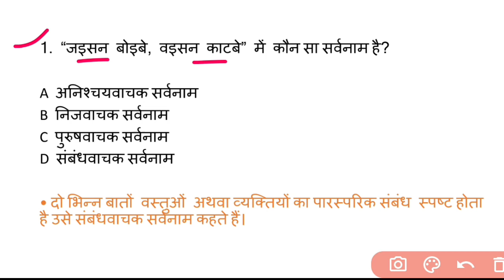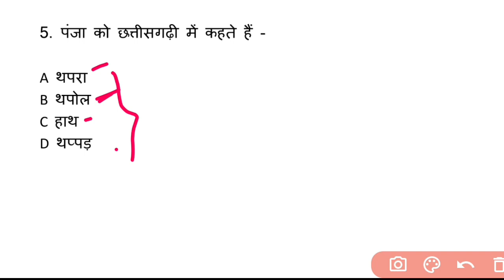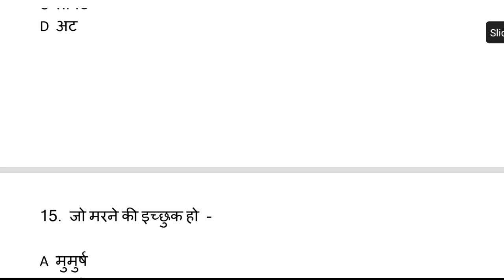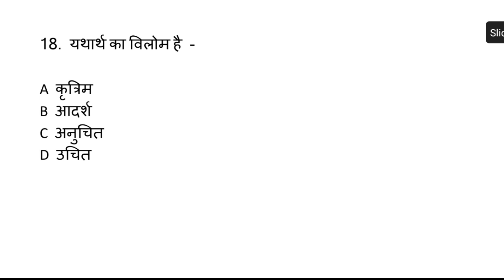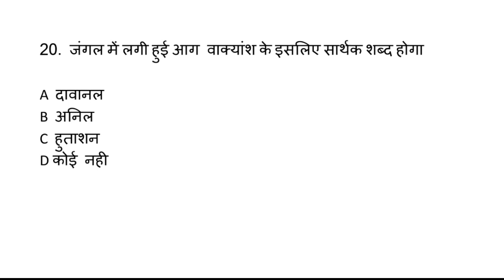| छत्तीसगढ़ी भाषा एवं सामान्य हिंदी | mahila paryavekshak bharti 2023 | paryavekshak bharti 2023 |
1.सभी प्रतियोगी परीक्षाओं हेतु गणित ( सम एवं विषम संख्या )

3.छत्तीसगढ़ की महत्वपूर्ण योजनाएं 2021 -

4. छत्तीसगढ़ का इतिहास एवं करेंट अफेयर्स

5.छत्तीसगढ़ राज्य अलंकरण पुरस्कार 2021